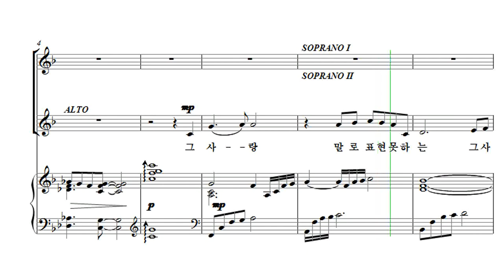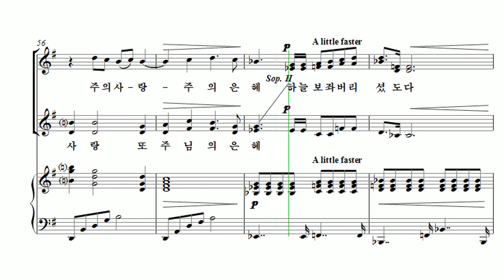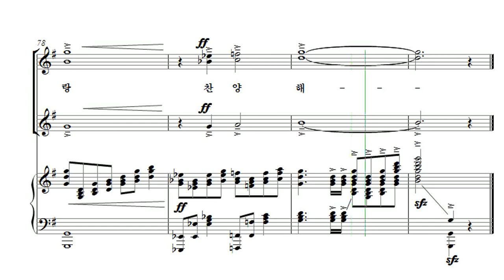[유빌라테 여성성가3] 10. 김미선 - 나를 향한 주 사랑